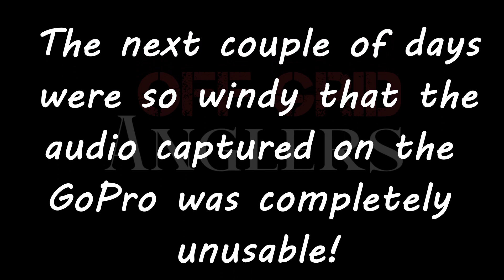Carp fishing Spain. River Ebro. EVACUATED FROM WILD FIRES?!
We're back!!
Fishing has been tough for the last couple of weeks and we have been hit by some extreme temperatures, lightning storms, hail storms and even wild fires! The Carp and Catfish are still getting hungry though so take a look at what we managed to catch in this episode!